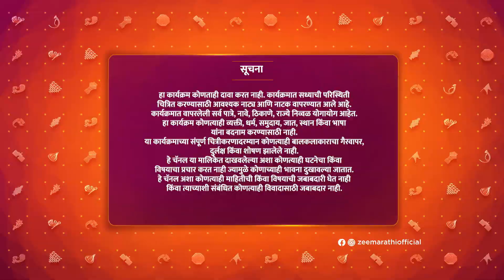Lavangi Mirchi - Full Ep - 114 - Ashmita, Archana, Jagannath, Radha - Zee Marathi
Nishant brings Asmi in front of Tanaya. Later, Tanaya presents her side to Asmi and appeases her rage. Tanaya shares her plan with Nirmala, who is enraged by her behaviour.

Show Name : Lavangi Mirchi
Producer/Star Cast : Sanjay Zankar Tanaya,Gopinath Patil,Tambada,Yashwant,Manava Gopinath Patil,Asmita Gopinath Patil

An inspirational journey of Asmi, a strong and independent girl, who looks the devil in the eye and rises to meet every challenge to protect her family and her loved ones.